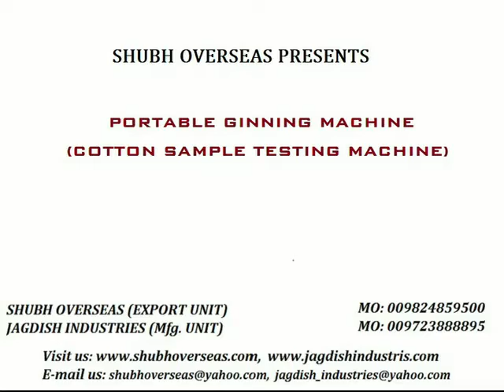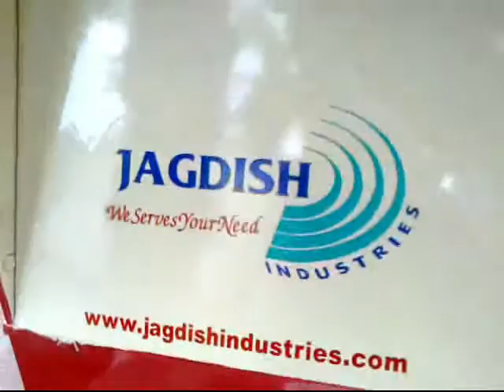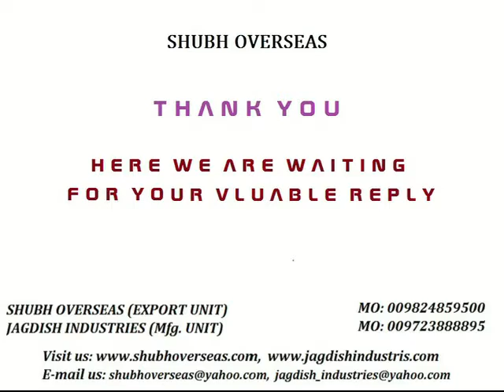PORTABLE GINNING MACHINE BY SHUBH OVERSEAS (INDIA)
This machine is mostly used for testing the quality of cottons. By testing the quality we come to know that loaded vehicle of cottons is acceptable or not. Cotton markets where transactions are done on the seed cotton (kapas), the lint content of the cotton is estimated by the broker/purchaser by the usual hand and eye judgment, which is bound to involve large personal errors.

A Chrome Leather roller, fixed knife and moving knife are the main components that provide gentle action for separation of fibers from the seeds.

Capacity 5 to 6 kg seed cotton  per hour app.
power 1phase 1 hp motor
Height 28.5"
Length 15"
Width 12" (Leather Roll)